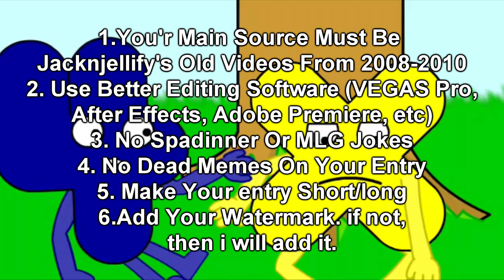The Jacknjellify Old Videos YTP Collab Announcement (OPEN)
List:
EmilianoYTP (Me) [DONE]
J Cooley [DONE]
CYRYUSBOI02 [NOT DONE YET]
Tahiel The SM And CROB Fan 2016 [NOT DONE YET]
THE EPIC YTPER THE Object Thingy [DONE]